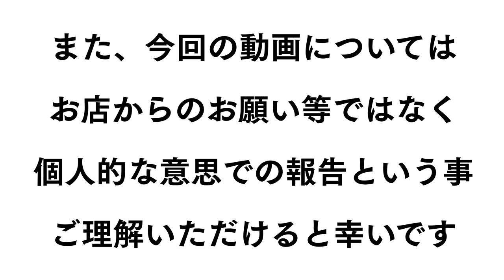皆様へお知らせ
ちばから郡山店